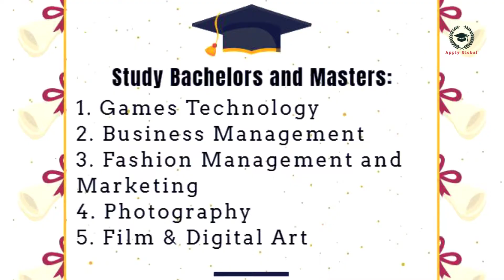University for the Creative Arts: Sept 20 | Canterbury | London | United Kingdom | UK | Apply Global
Apply Global: Simplifying Applying Globally!